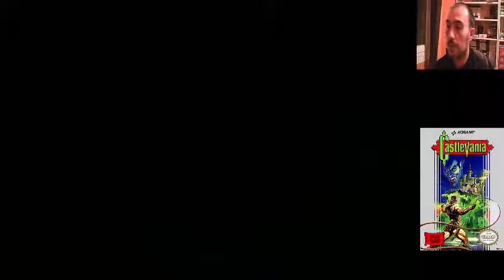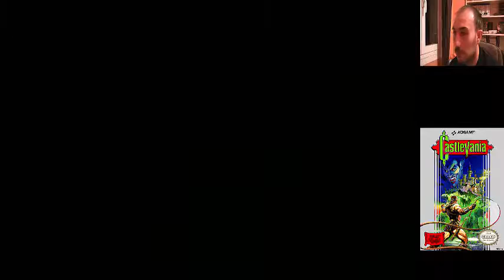➤Castlevania [Nes][Konami 1986] 8 Bit ⭐Guía en español⭐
Castlevania (キャッスルヴァニア) es una serie de videojuegos, creada y desarrollada por Konami. Esta serie debutó en Japón con la primera versión de Akumajō Dracula (悪魔城ドラキュラ Akumajō Dorakyura) para las plataformas Famicom Disk System (FDS) y un mes después para MSX 2 en 1986. Aunque la versión de MSX 2 (que fue conocida en Europa como Vampire Killer) fue la primera versión sacada a la venta fuera de Japón, esta no fue la versión original. En América no se conoció hasta que la versión FDS fue reprogramada en formato de cartucho para NES en 1987, bajo el título de Castlevania. Esto ha llevado muchas veces a la confusión sobre en qué plataforma salió primero, estando claro que fue en Famicom Disk System.

El título Castlevania es una mezcla de las palabras Castle ("Castillo" en inglés) y Transilvania (lugar donde comúnmente transcurre el argumento de los juegos). También es el nombre del castillo del conde Drácula en los videojuegos de la serie.